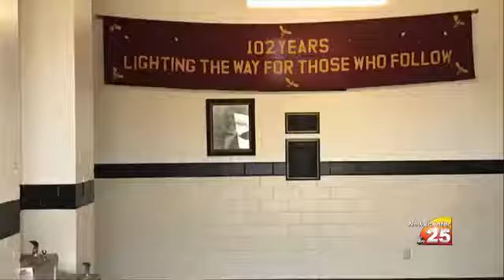F.W. Gross Alumni host school reunion